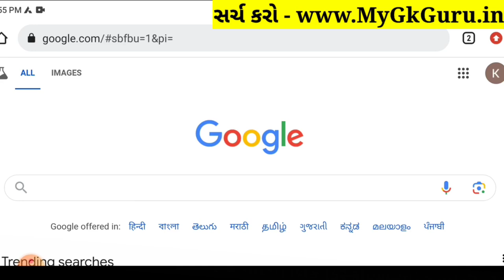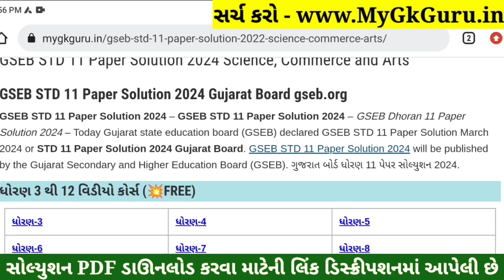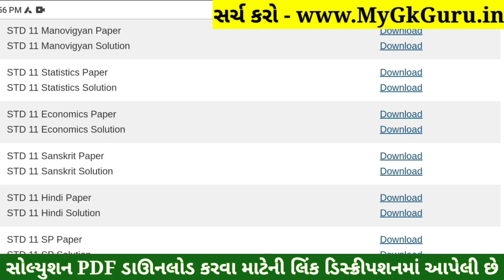STD 11 Eco Paper Solution 2024 50 Marks, STD 11 Eco First Exam Paper Solution 2024 October, Economic